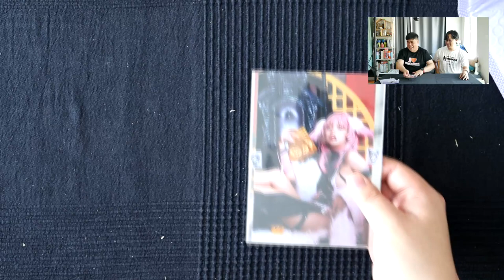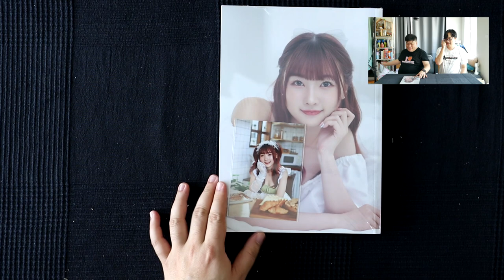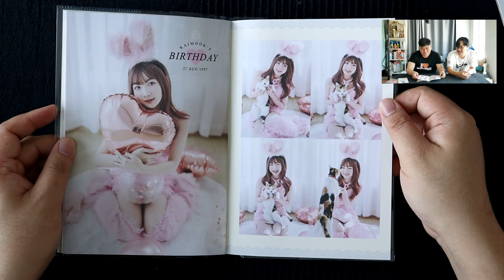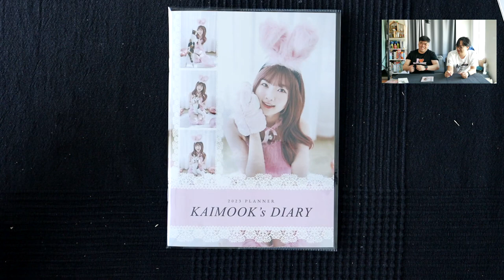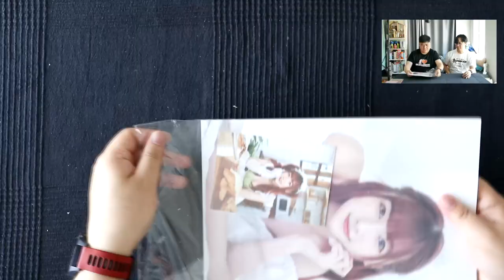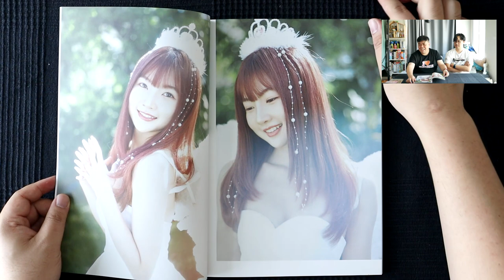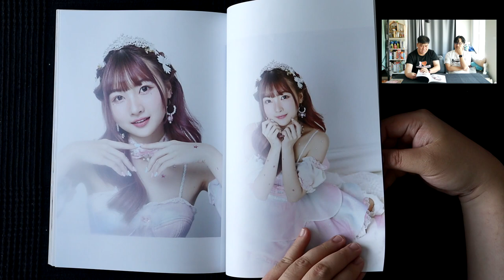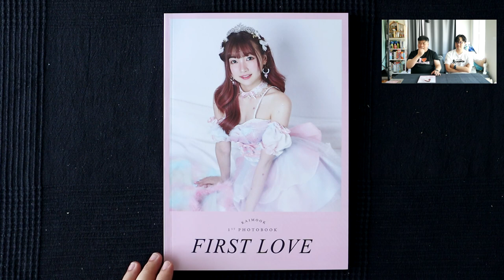เปิด Photobook Kaimook & Photoset Piam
กลับมาทุกครั้งเมือมีของ คลิปนี้เป็นคลิปที่ผมซื้อสิงค้าจากอดีตสมาชิกรุ่น1 คือ ไข่มุก และ เปี่ยม นั่นเอง ผมก็อยากสบับสนุนน้องๆ มาดูกันว่า ของๆน้องจะเป็นยังไงบ้าง ไปดูกัน